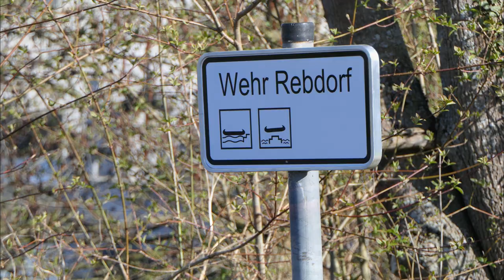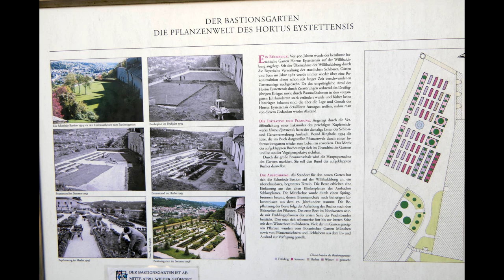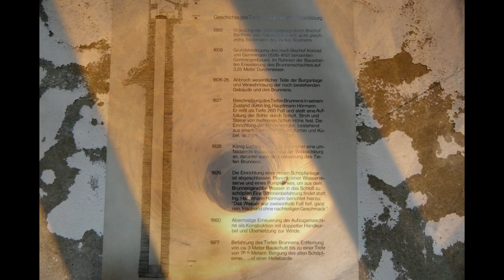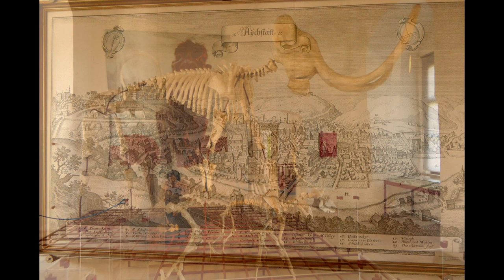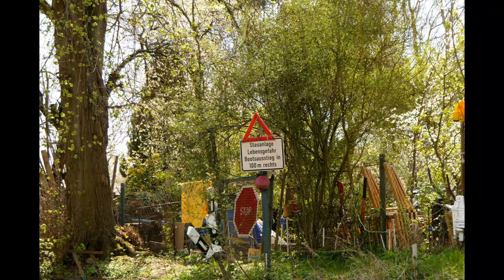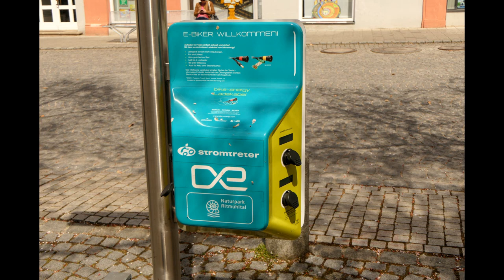1/6 Kajaktour auf der Altmühl. Wasserzell bis Kelheim. Wasserzell - Inching. Twist 2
Die Kajak Paddel tour ging die Altmühl hinab von  Wasserzell bis Kelheim an der Donau mit einem Schlauchboot
1. Tag der 6-tägigen Kajak fahrt begann von Wasserzell aus und bin über Eichstätt bis nach Inching  gepaddelt .In Eichstätt habe Ich die Willibaldsburg gründlich Besichtigt.
Unterwegs war ich mit einem Gumotex Twist 2 Schlauchkajak. Die Altmühl ist der langsamste Fluss Deutschland und liegt in Bayern bzw. Deutschland.
00:04:36  Willbaldsburg  , Burg Castell  Eichstätt
00:10:18  Falke Paarung Turmfalke Falken Paarung

1. Tag Altmühl / Mein Donau Kanal
2. Tag Altmühl / Mein Donau Kanal
3.Tag Altmühl / Main Donau Kanal
4. Tag Altmühl/ Main Donau Kanal
5. Tag Altmühl / Main Donau Kanal
6. Tag Altmühl / Main Donau Kanal